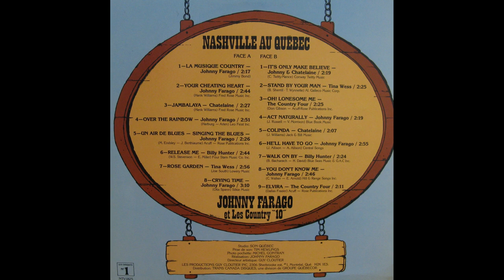Johnny Farago - Your cheating heart ( Hank Williams ) Nashville au Québec 1982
Johnny Farago
Your cheating heart
Hank Williams
album : Nashville au Québec   1982